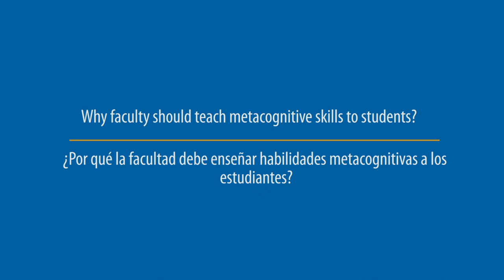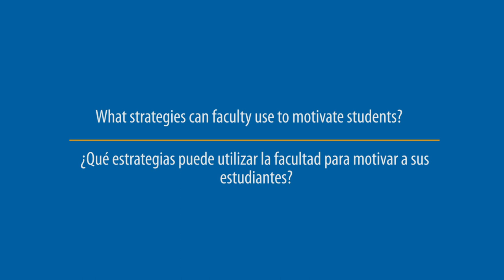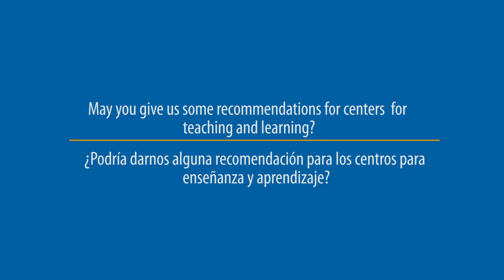Saundra McGuire - Estrategias de aprendizaje para la Metacognición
En esta entrevista Saundra McGuire, directora del Center for Academic Success, ubicado en Louisina, nos habla sobre las estrategias de aprendizaje que promuevan la metacognición.